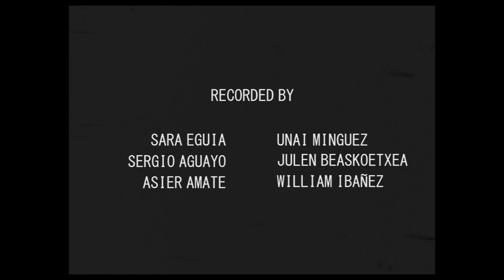Wreck Totem - Spiders Web [Official Music Video]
Directed & Edited By: Unai Minguez
Mixed and Mastered by: James Morgan at MagicBox

WRECK TOTEM:

Moisés Molina - Guitar and Vocals
Lander Cadenas - Drums and Backing Vocals
Julen de la Vega - Bass and Backing Vocals

Lyrics:

It’s something bleeding deep inside
Wounded by the weight of time
A river flowing, a fistful of dust
An endless circle’s driving me mad

And I’m a captive in the spiders web
And I’ll be waiting for the fangs of death

I can’t hold on I fear my fate
From this madness there must be an escape
There is no reason it makes no sense
A sea creature breathing through air

My conscious is rotten I’m so confused
To bend the knee is what I refuse
And in the darkness you’ll have to choose
To swear obedience or let the beast loose

I’m a captive in the spiders web
And I’ll be waiting for...
For the last hand, come out to play
My blade’s thirsty it claims a red end